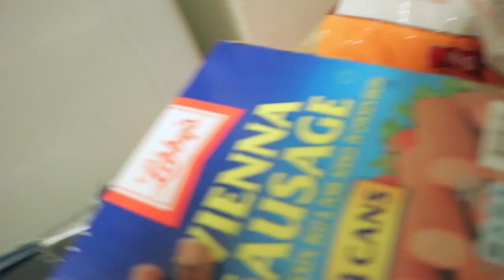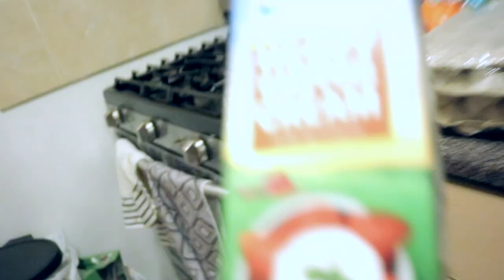Is It Even The Right Time?! | VLOG | DaniellenotDanielle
Hey, lovely 💕 Spend a few moments with me.

Say hi in the comments, and just know I'm rooting for you!

Here's to living outside our comfort zones 🥂

xoxo 💋